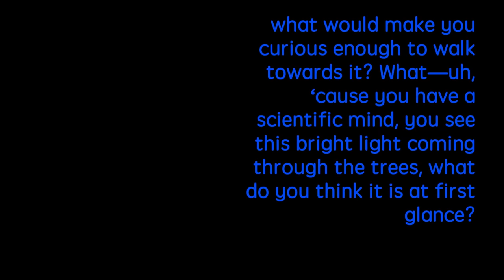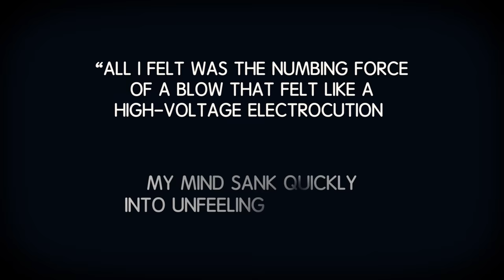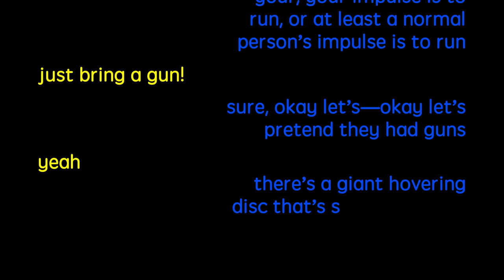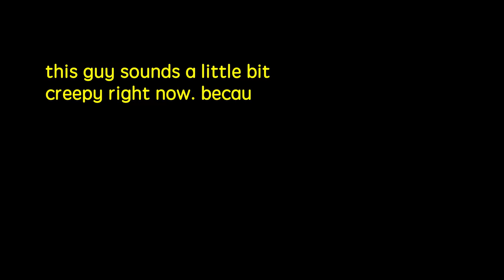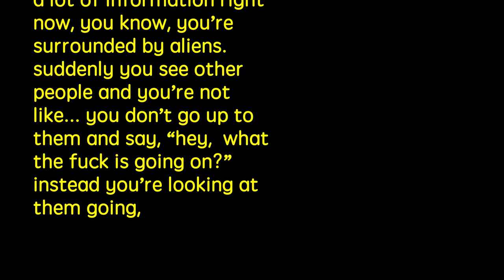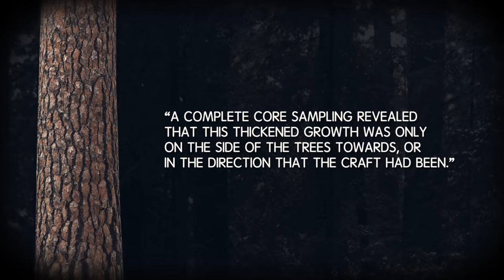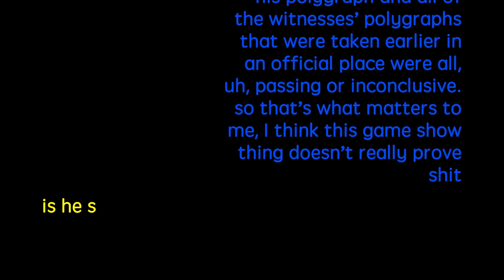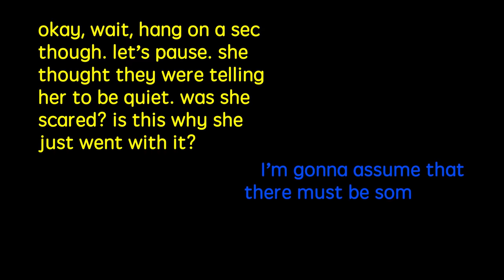Three Bizarre Cases Of Alien Abductions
Are we alone?  Unsolved takes on the mysteries of the universe.

MUSIC
Classic
Licensed via Warner Chappell Production Music Inc.

STILLS
Group of multi-ethnic business people
Rawpixel/Getty Images
confidential rubber stamp
chokkicx/Getty Images
Folder with document
subjug/Getty Images
Old paper sheets, vintage photo frames and corners, open book
LiliGraphie/Getty Images
Empty television studio with camera
Grafissimo/Getty Images
investigation brown grunge round vintage rubber stamp
Aquir/Getty Images
air traffic controller and microphone
tigristiara/Getty Images
Illuminated runway at dusk
Nils Bracht / EyeEm/Getty Images
United Nations Flag
Secret Service Agent Listens To Earpiece, Behind
jackethead/Getty Images
Wooden cross section
sbayram/Getty Images
Worker
Vectorig/Getty Images
Construction Workers.
Vectorig/Getty Images
Scenic View Of Silhouette Mountain Against Sky At Night
Stephen Zimmerman / EyeEm/Getty Images
Low Angle View Of Suspension Bridge
Cristian Bortes / EyeEm/Getty Images
Windows-half open window vector
dyeekc/Getty Images
tunnel
Michael Klippfeld/Getty Images
Road reflected in rear view mirror, close-up
Bernhard Lang/Getty Images
UFO flying over desert
PBNJ Productions/Getty Images
Hand knocking on the door
KatarzynaBialasiewicz/Getty Images
Medical consultation
GARO/PHANIE/Getty Images
Abandoned Machinery On Field Against Sky
Janos Brosig / EyeEm/Getty Images
The New York Post Building
MADO Productions/Getty Images
Medical
webphotographeer/Getty Images
Nasal Concha Hypertrophy, X-ray
BSIP/UIG/Getty Images
New York City skyline detailed silhouette
irayoflight/Getty Images
Ponderosa pine tree forest, Kaibab National Forest, Arizona, USA.
Panoramic Images/Getty Images
Quiet Anxiety
RJohn97/Getty Images
Security guard with earpiece at public speech
Blend Images - Hill Street Studios/Getty Images
Vector of Silhouettes of Business People Working
Vector of Silhouettes of Business People Working/Getty Images
Fake news propaganda hoax Rubber Stamps
VladSt/Getty Images
Empty pages
Maurizio Cigognetti/Getty Images
Male police officers on the beat
UpperCut Images/Getty Images
Rural view towards cape Wickham, King Island, Bass Strait, Tasmania, Australia.
Southern Lightscapes-Australia/Getty Images
UFO in flight above urban park (Digital Composite)
Ray Massey/Getty Images
Crime scene forensics investigator with digital camera taking pictures
stevanovicigor/Getty Images
Cape Otway lightstation
Marc Dozier/Getty Images
Alien Spaceship On Earth
ktsimage/Getty Images
Portrait of a senior business man
GlobalStock/Getty Images
UFO above car with open door
Ann Cutting/Getty Images
Blue CloudScape
ykol/Getty Images
Alien Entering Room, Backlit with Streaming Light
Glasshouse Images/Getty Images
Silhouette of an alien
Michael Heiko/Getty Images
Airplane propeller with 3 blades
AlexLMX/Getty Images
The mothership has arrived
Yuri_Arcurs/Getty Images
UFO over Mojave Desert, California, USA (B&W)
Joe McBride/Getty Images
Cessn

Check out Ryan and Shane’s research notes for this episode